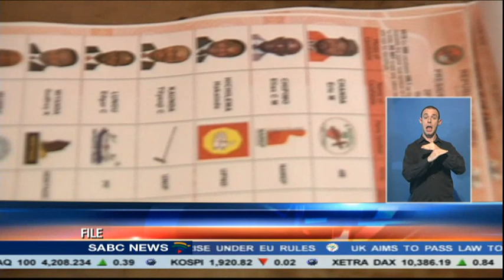60 percent of votes counted in Zambia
With 60 percent of votes counted in Zambia, the ruling Patriotic Front candidate, Edgar Lungu has taken an early lead with fifty percent of the votes. He's followed by Hakainde Hichilema of the United Party for National Development with 45%. Zambians voted on Tuesday to elect a new president following the death of Michael Sata last year.